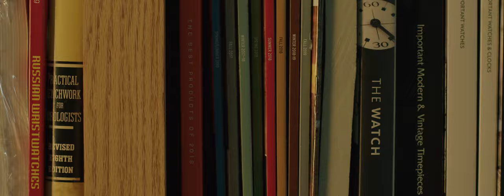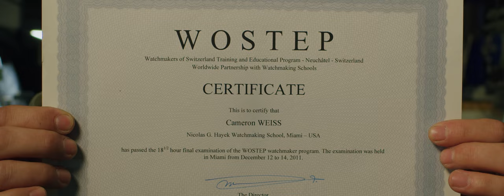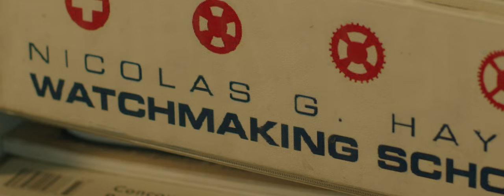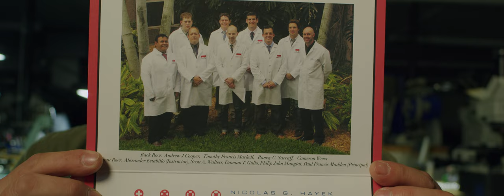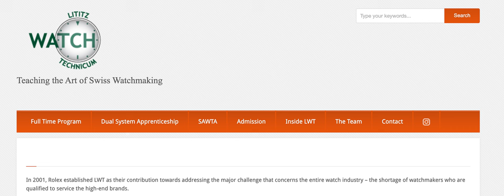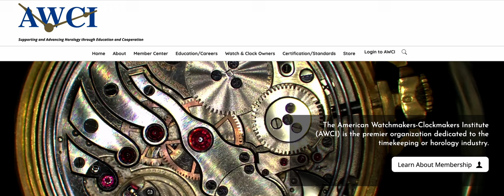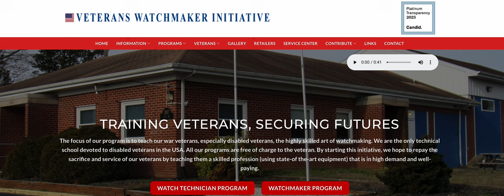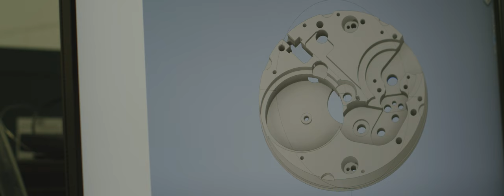Learn to be a Watchmaker in the USA - American Watchmaking Schools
Cameron Weiss, master watchmaker and founder of family-owned Weiss Watch Company, dives into watchmaking in this new series.

"How did you become a watchmaker?" is probably the question Cameron is asked the most. In this episode, he answers how he found his path to becoming a watchmaker and how others can learn to become watchmakers in the USA. He talks about different American watchmaking schools and programs.

Directed, shot, edited by Andrew Reed at the Weiss Watch Company workshop in Nashville, TN.